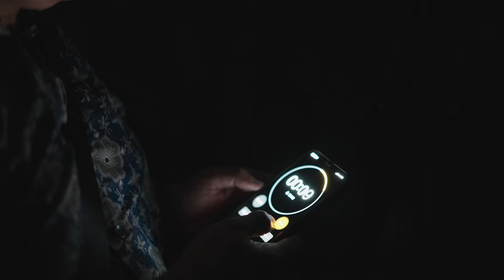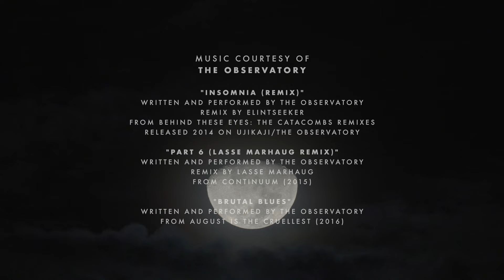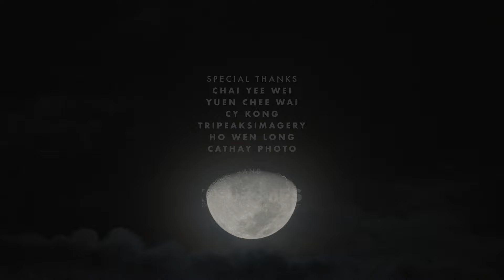While You Were Sleeping - Darren Soh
A Short Documentary dir. by Jeremy Ho

"When I first started to photograph in dark and unfamiliar places all over Singapore in 2003, I had no idea that those images I made would come to define me as a photographer.

Born out of a curiosity of the unknown, as well as a young photographer’s restlessness, While You Were Sleeping grew to say as much about our country as it did of me.

Eighteen years, two books and two exhibitions later, Singapore is now a very different place. Many of the locations I visited in the early 2000s, once alien, are now completely transformed.” - Darren Soh

As part of the launch, you can also pick up prints from Darren's While You Were Sleeping series, exclusively available at Objectifs